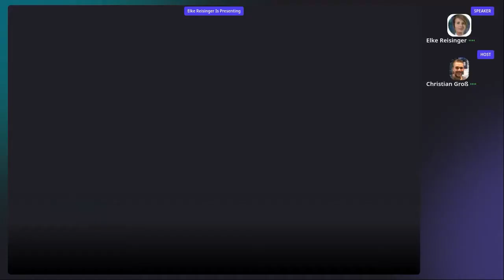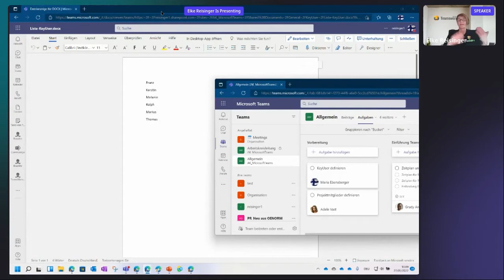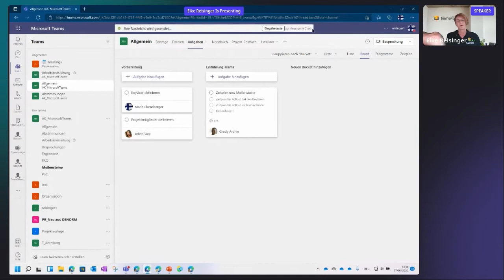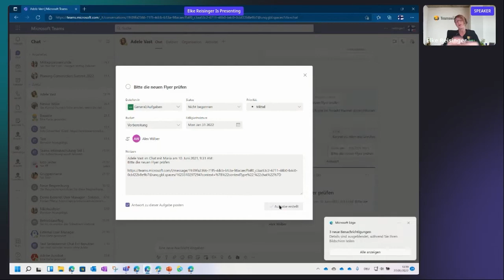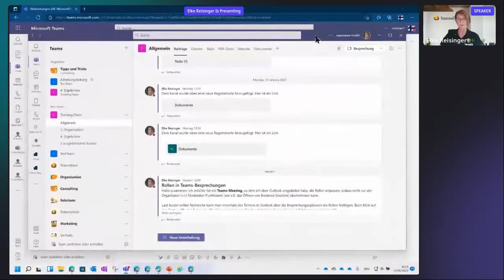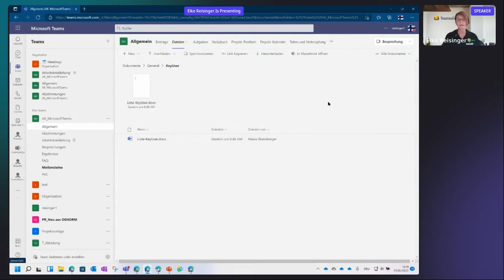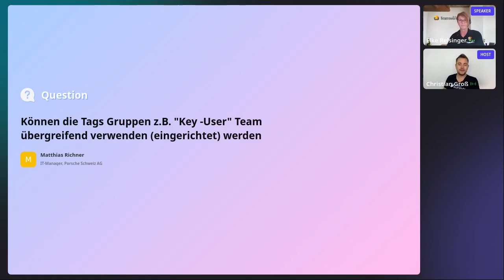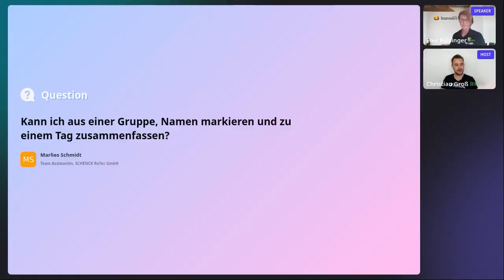10 Tipps in Microsoft Teams, die Dich zum Poweruser machen | Elke Reisinger | Teams Summit 1/22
Aufzeichnung von der Live Session der Teams Summit "10 Tipps in Microsoft Teams, die Dich zum Poweruser machen" von Elke Reisinger.

Inhalt:

Mit Teams ist die Zusammenarbeit einfacher als je zuvor und Teams ist durch den Trend zum Homeoffice auch in vielen Unternehmen schon zum unverzichtbaren Tool geworden. Doch viele Einstellungen und Funktionen sind nicht auf den ersten Blick ersichtlich. Wie kann man nach der Einführung von Microsoft Teams effizienter arbeiten und sich besser organisieren? Mit diesen nützlichen Tipps aus der Praxis zeigen wir Ihnen versteckte Funktionen und wie Sie das Beste aus Microsoft Teams herausholen.